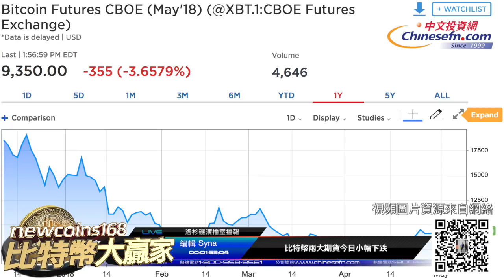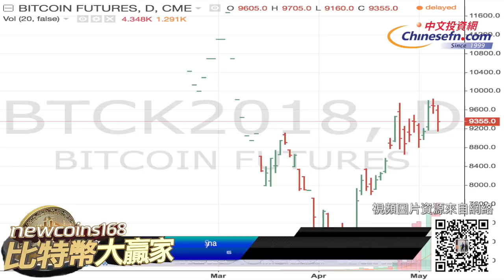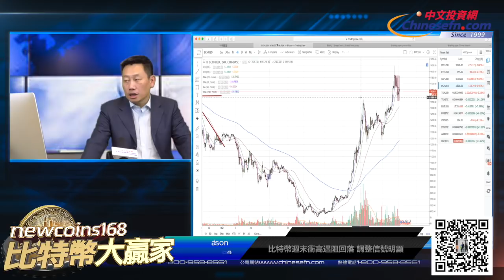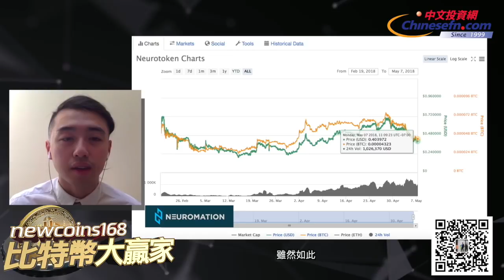0507【Newcoins168比特幣大贏家】巴菲特斥比特幣是老鼠藥 比特幣不跌反漲穩坐9000之上